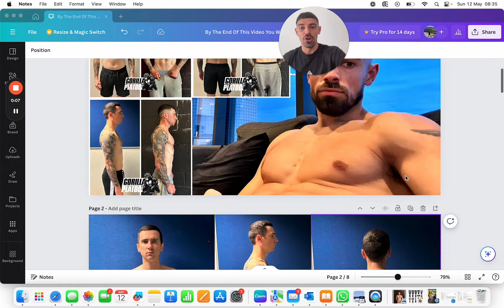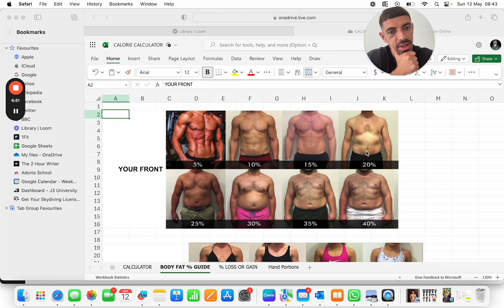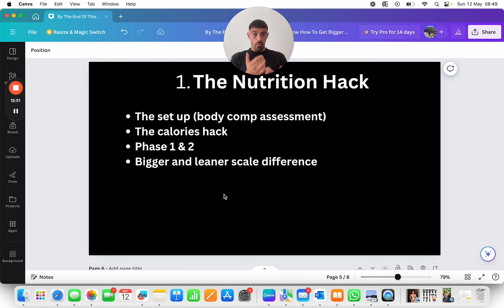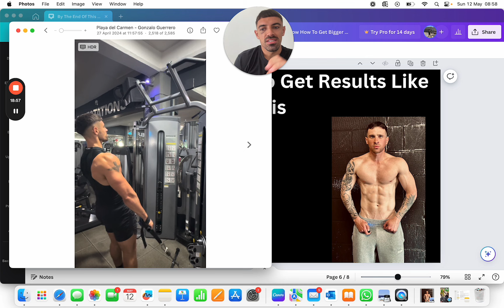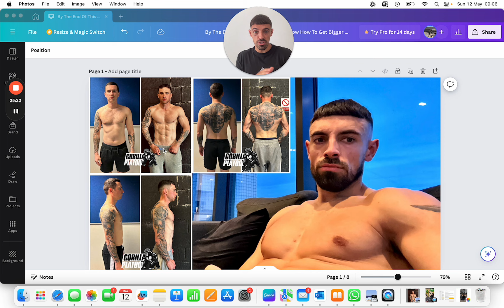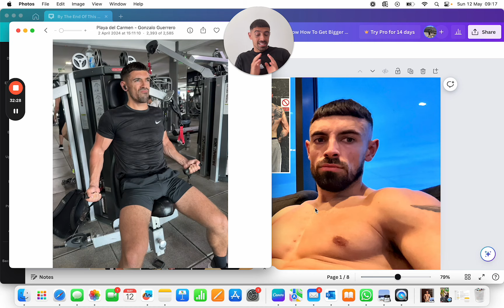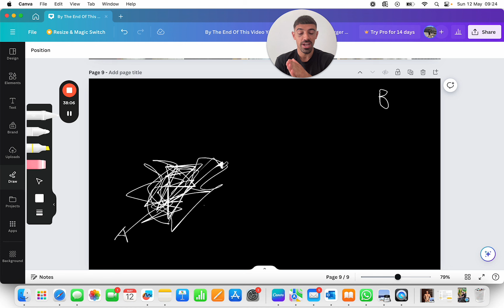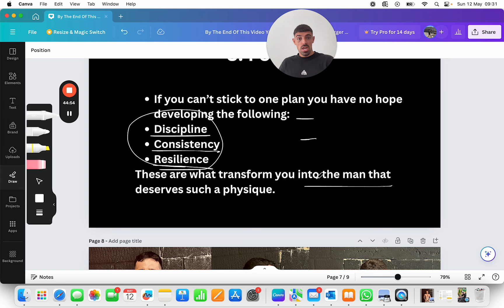How To Get Bigger and Leaner In 16 Weeks